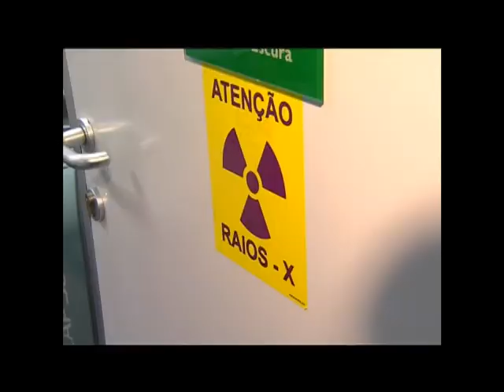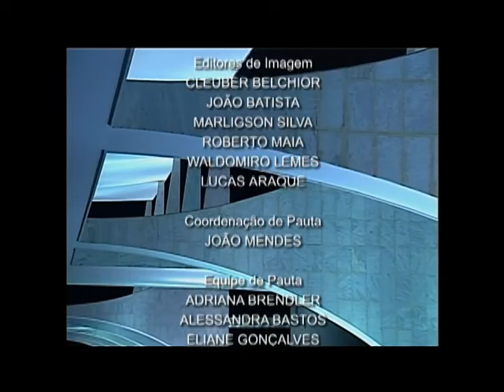Jornal NBR NOTÍCIAS na íntegra - 26 de julho